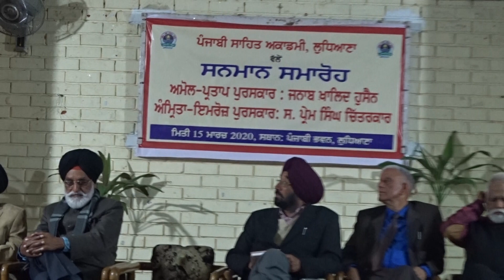Surjit Patar ji